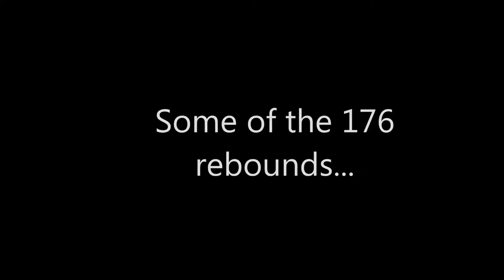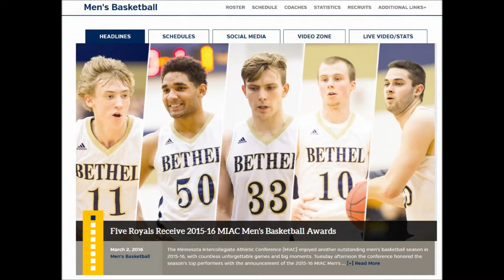Derek Magnuson 2015-2016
Derek Magnuson, Bethel University, Freshman season, 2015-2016